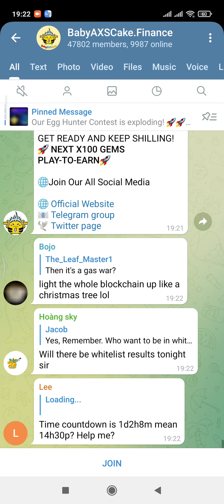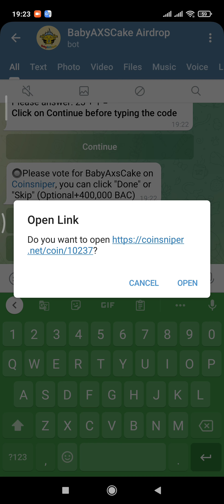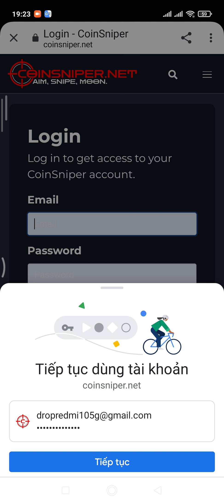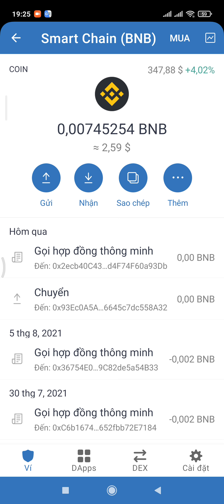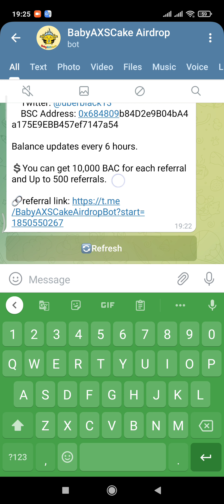Hướng dẫn Airdrop nhận 1M token BAC- game NFT. Mạng BSC. Kèo tiềm năng không nên bỏ qua.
ĐĂNG KÝ CÁC SÀN TIỀM NĂNG

Id mã giới thiệu: X4NB3BKD

👉 Đăng ký sàn HuoBi.
Mã giới thiệu: 26v8c.

👉 Đăng ký sàn Remitano.

👉 Đăng ký 5Roi nhận 5000 Roi + 5000 Trx + 200 SHG

.Mã giới thiệu: 1c0931bd-40ae-4995-9f92-734dacca1fef

. Mã giới thiệu: D25088

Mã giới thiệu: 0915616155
CÁC WEB ĐÀO COIN MIỄN PHÍ

👉 Sonex web Đào các loại coin. đào cực nhanh
Mã giới thiệu: dropredmi105g

👉 App đào TTCOIN. 24h Claim 1 lần nhận 100 TTC